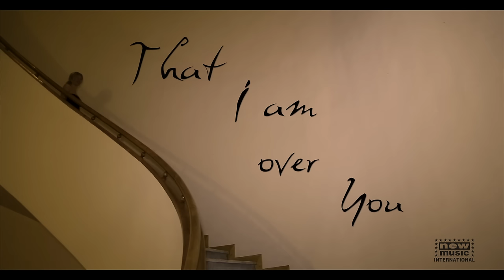XP & Ellis Colin Ft. Francesca St. Martin - My Heart Belongs to You - Official Videoclip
Francesca St. Martin è una cantante ed autrice che da diversi anni gravita intorno al mondo della musica pop e dance.
Nonostante negli ultimi anni abbia dedicato meno tempo a questa attività, la musica è sempre stata al centro della sua vita e nel suo cuore. E così scrive e propone "My Heart Belongs to You" alla New Music International di Pippo Landro che intuendo la potenzialità del brano lo affida ad un team di produttori come XP & Ellis Colin, noti DJ di Radio Ibiza e già conosciuti nel panorama della dance europea. My Heart Belong to You coniuga quel gusto dolce del POP con quello più aspro della DANCE, rendendo questo brano un ottimo progetto capace di riscuotere il consenso generale di chi ama la musica da discoteca, ma anche di chi ama ascoltare un brano pop/dance all'ora dell'aperitivo.